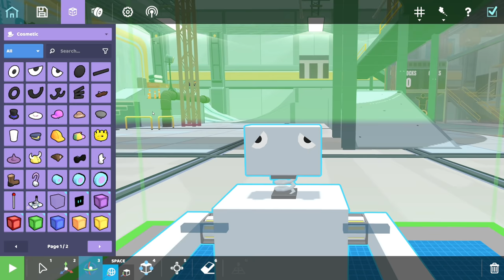Roboco Demo - Build Cute Robots ❤️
Robots are innocent and will never turn on it's creators. Right?